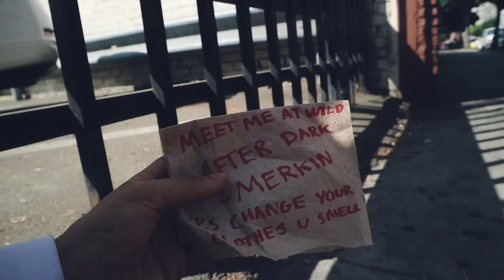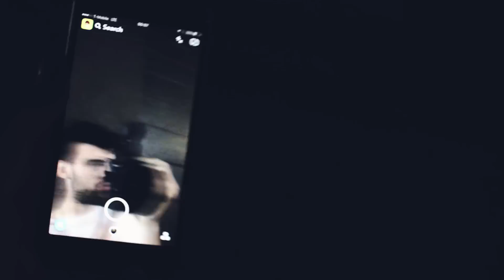"Friend of God" (The Chronicles of Merkin) S1E3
✖ SNAPCHAT ✖  - jamiepine